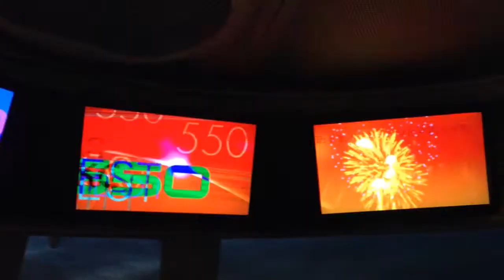The view from the top of The High Roller ferris wheel (POV) Las Vegas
Having just returned from Las Vegas, riding the world's tallest Ferris wheel just after sunset was one of the highlights from my trip.

These two minutes of footage capture the moment of reaching the top of the 55-story High Roller. If you go to Vegas, this is a must do. I recommend purchasing a boarding time for just when the sun sets so that by the time you get to the top of the wheel (the whole ride takes 30 minutes but that is just the right amount of time), you will be able to still see the mountains on the horizon and also the strip will be lit-up in a spectacular synergy between the two during the magic hour.